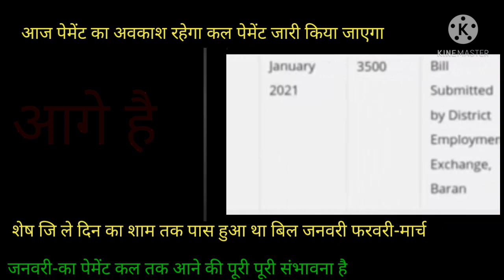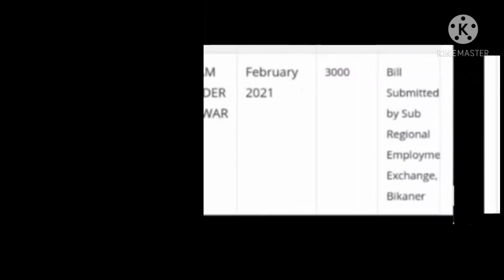जनवरी फरवरी मार्च पेमेंट न्यूज़, berojgari bhatta latest news